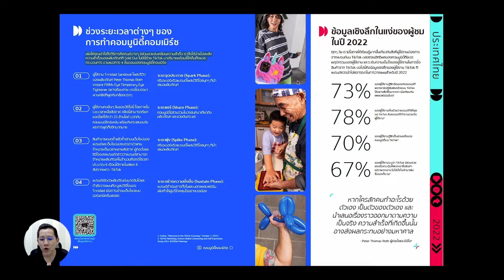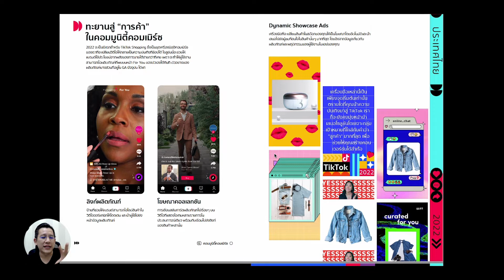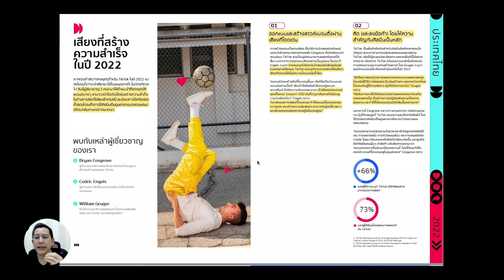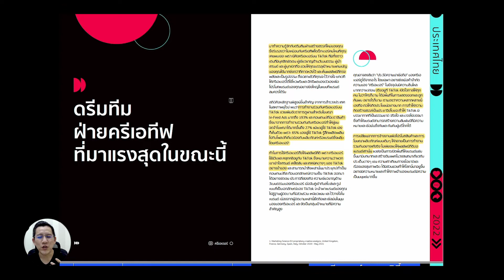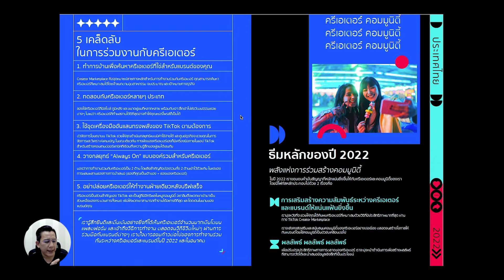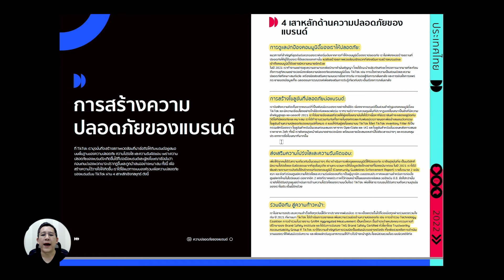เจาะลึก! ขั้นตอนสร้างความสำเร็จบนTikTok ตอนที่2 || Podcast EP.239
👉Podcast ตอนนี้พี่มิ้นยังอยู่กับเทรนด์ TikTok 2021 กันเป็นตอนที่ 2 ค่ะ ในตอนนี้พี่มิ้นจะพามาเจาะลึกInsight พฤติกรรมผู้บริโภคในTikTok ในเราฟังกันค่ะ 4 ขั้นตอนสร้างความสำเร็จบนTikTokมีอะไรบ้าง? 5 เคล็ดลับทำงานกับ TikTok Creator ต้องทำอย่างไร? ติดตามกันต่อใน Podcast ตอนนี้ได้เลยค่ะ
📌 เจาะลึก Insight พฤติกรรมผู้บริโภคในTikTok
📌 Community commerce คืออะไร?
📌 4 ขั้นตอนสร้างความสำเร็จบนTikTok
📌 TikTok Shop คืออะไร?
📌 เผย 5 เคล็ดลับในการทำงานร่วมกับ TikTok Creator
ไปฟังพร้อมกันได้ใน Podcast EP.239 เจาะลึก! ขั้นตอนสร้างความสำเร็จบนTikTok ตอนที่2